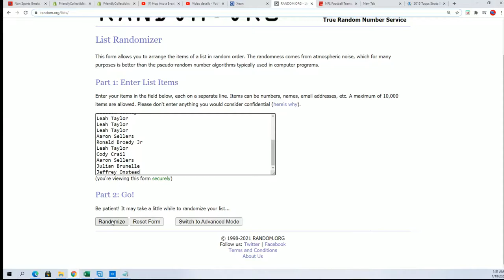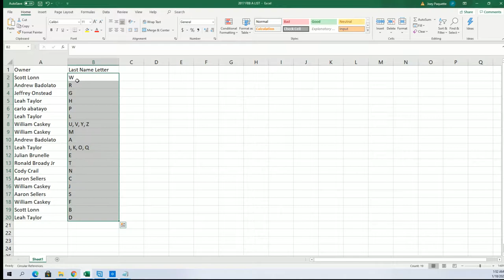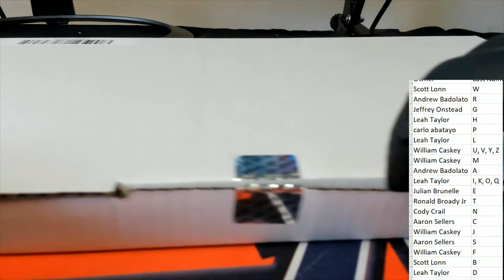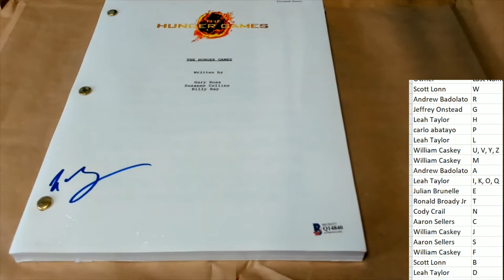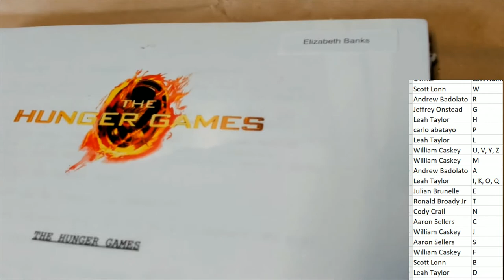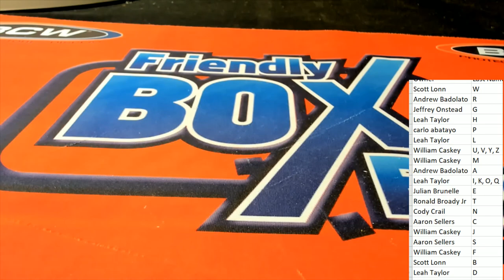2021 Hit Parade Movie Script Edition Series 2 ID 21MOVIESCRIPTS304